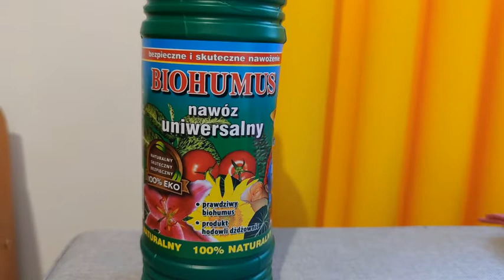Biohumus, czyli MUST HAVE dla Twoich roślin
Hej! W tym filmie opowiem Wam o biohumusie, czyli naturalnym nawozie, dzięki któremu dostarczamy naszym roślinom niezbędnych składników odżywczych. Zapraszam do oglądania, subskrypcji, łapek w górę. Ola :)